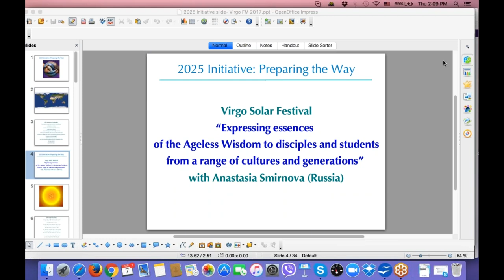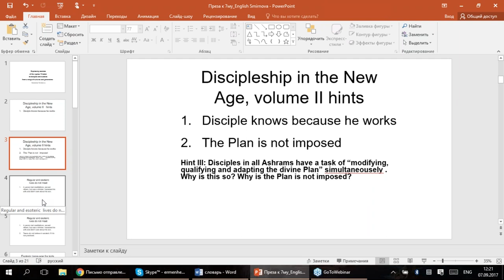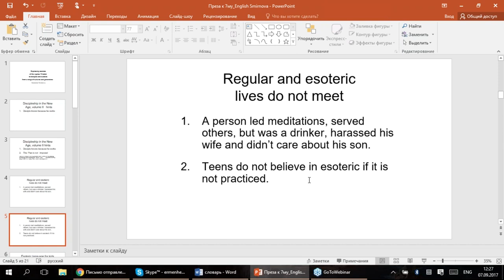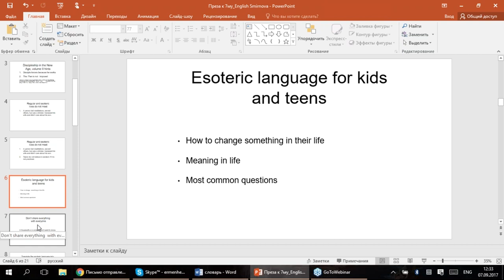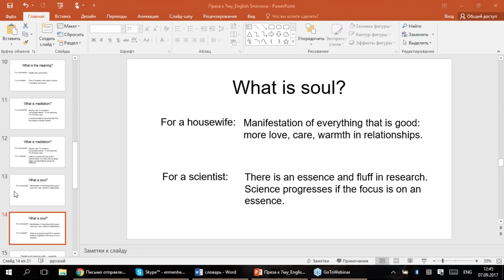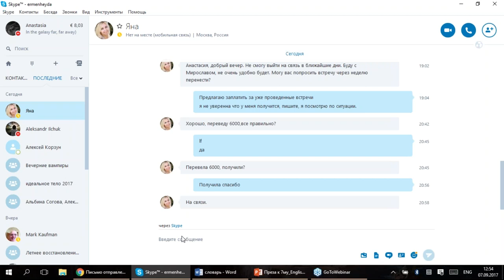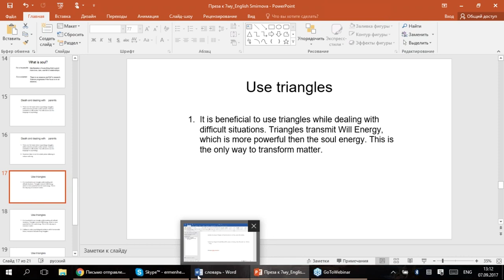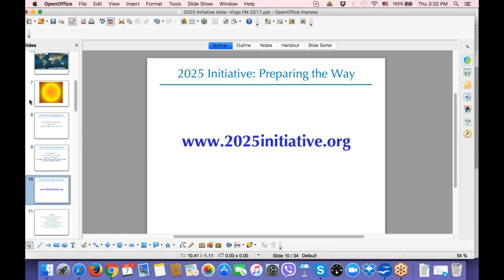2017 Virgo Solar Festival webinar with Anastasia Smirnova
"Expressing essences of the Ageless Wisdom to disciples and students from a range of cultures and generations"

During the Virgo solar festival webinar we use the opportunity of Virgo energy to reflect on how we translate the esoteric language of the Ageless Wisdom teachings into the language of meanings and symbols more directly applicable to life in 2017. We share various practical methods of contributing to the process of 'modification, qualification and adaptation of the divine plan' - a responsibility relevant to all disciples.